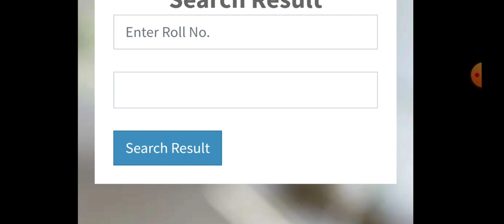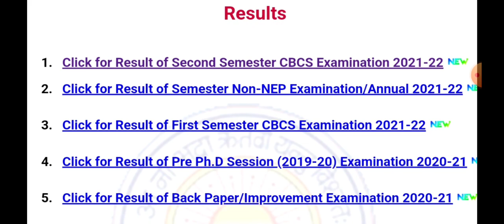B.A B.Sc B.Com 2nd Semeter Result 2022 | 2nd semester रिजल्ट घोषित 2022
ba 2nd semester exam result 2022
bsc 2nd semester result 2022
bcom 2nd semester exam result 2022
2nd semester result  ba 2022
ba 3rd semester ka pariksha result kaise check kre 2022
ba exam result kaise check kre 2022
ccsu ba 1st year 3rd semester result 2022
ccsu exam result 2022 kaise dekhe
ccsu b.a 1st year regular private exam result 2022
ug exam result 2022
pune university exam result 2022
maharaja suheldev university result 2nd semester 2022
rajsthan university exam result 2022
ba 2nd year pariksha result 2022-23
ba 1st year exam result 2022-23
ba 3rd year exam result 2022-23
raja sankar shah univeristy exam result 2022-23 ba
ba result mjpru univeristy 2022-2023
ba 3rd semester mjpur exam result 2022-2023
ba 2nd semester result 2022
ddu 2nd semeter result 2022
deen dayal upadhay ba 2nd semeter result 2022
deen dayal upadhay bsc 2nd semeter result 2022
ddu ba 2nd semeter result 2022
ba 2nd semter result ddu university
avadh university ba 2nd semester 2022